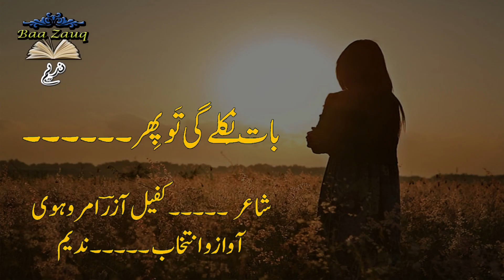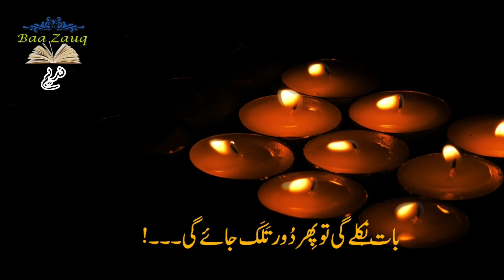Baat Niklegi To Phir Door Talak ll Kafeel Aazar Amrohvi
Baa Zauq is a prominent pen name in Urdu literature. It was used by several poets, most notably Nawab Mirza Khan Daagh
Dehlvi. If you Make Money Online or Digital marketing or Finance & Investing
get some poetry to relax your mind.
If you makemoneyonline Money Online or digitalmarketing marketing or finance &
Hindi poetry on life,muskan saxena poetry,poetry on hindi diwas,apne mayar se niche poetry status poetry, ancient love poetry ep 1 eng

sub,champagne poetry drake,nayab midha poetry,ancient love poetry,khalil ur rehman
qamar poetry,allama iqbal poetry,background music for poetry,slam poetry,bittersweet poetry kanye wchampagne
poetryest,champagne poetry,tehzeeb hafi poetry,spoken word poetry,sad poetry,jaun elia poetry,button poetry,poetry
status,john elia best poetry,teachers day poetry,love poetryThese lines reflect the poet's ability to evoke emotions

through his words. Daagh Dehlvi's poetry is known for its depth, imagery, and emotional intensity. His works continue to

be celebrated and admired in Urdu literature.
Certainly! Urdu poetry has a rich and diverse tradition, and there are many renowned poets who have crafted beautiful

verses. Here are a few examples of famous Urdu poets and some lines from their acclaimed works:
Mirza Ghalib:
"Dil-e-nadaan tujhe hua kya hai,
Aakhir is dard ki dawa kya hai."
Translation:
"Oh, naive heart, what has happened to you?
After all, what is the remedy for this pain?"
Faiz Ahmed Faiz:
"Hum ke thay jinke sahaare, woh hue na humare."
Translation:
"Those whom we relied upon, they are no longer with us."
Allama Iqbal:
"Sitaron se aage jahan aur bhi hain,
Abhi ishq ke imtihan aur bhi hain."
Translation:
"Beyond the stars, there are more worlds,
There are still more tests of love to come."
These are just a few examples, and there are countless other Urdu poets who have contributed immensely to the world of
poetry. I hope you enjoy these lines and explore further the works of these talented poets.
Es manzar e sada ma kaye jaal bandhay thay l Best Urdu Poetry Collection 2020
Kavi Sammelan,
Latest Kavi Sammelan,
Hindi Poetry,
Hindi Kavita,
Latest Hindi Kavita,
Kumar Vishwas,
Kumar Vishwas Poetry,
Kumar Vishwas Kavi Sammelan,
Latest Ghazal,
Latest Nazam,
Hasya Kavi sammelan,
Hasya Kavita,
Comedy Poetry,
Comedy,
Poetry,
Kavita,
Funny,
Parody,
Latest Parody,
Latest Urdu Nazam,
Kumar Vishwas Kavita,
Chhand,
मुक्तक,काव्य पाठ,कवि सम्मेलन,
urdu Shayri,
डॉ कुमार विश्वास,
sampat saral,
kavi sampat saral,
kavi sampat saral on modi,
Alfaz k Jhootay Bandhan Main l Nadeem